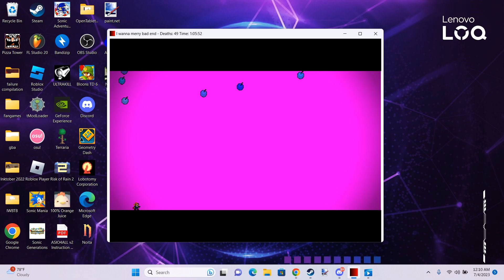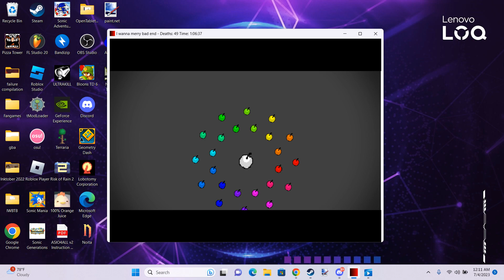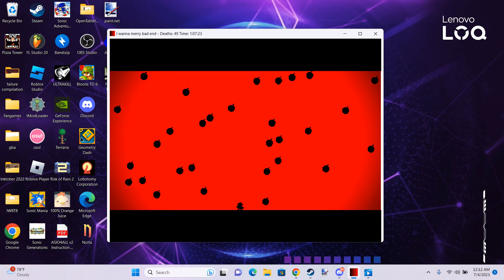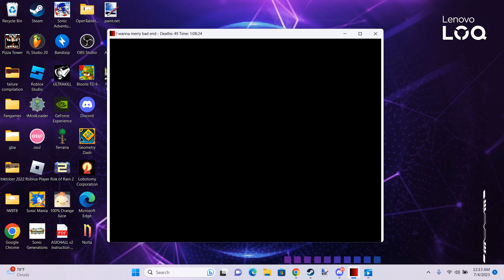I Wanna Merry Bad End clear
first avoidance ever beaten by me outside of a medley game lol. Actual attempt count is around 350 since pc stuff but yeah. Difficulty is 45.5 and its pretty fun once your learn the second half. Fun avoidance and banger song, gg -xo

Actual discord: Thiefxo

hi hi yo yo x_o